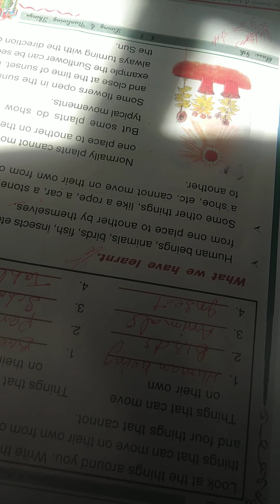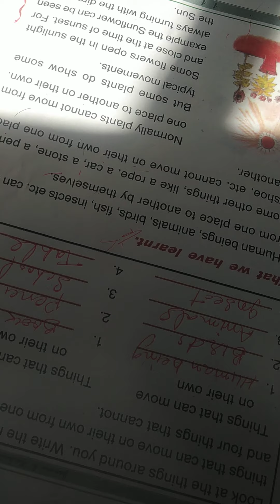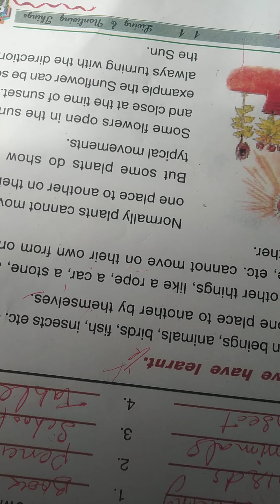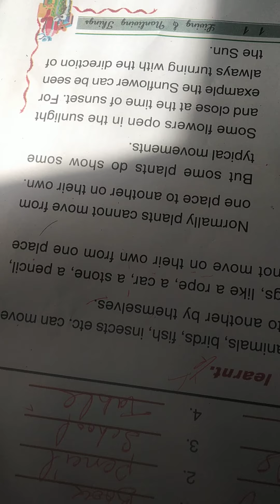Living and non living things